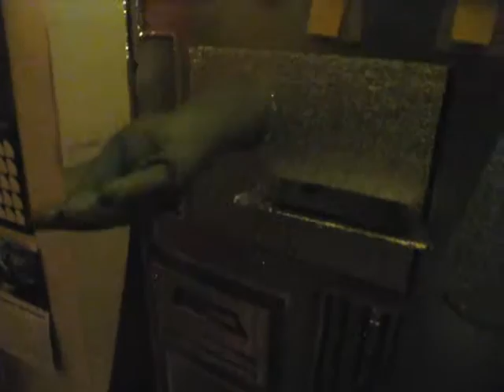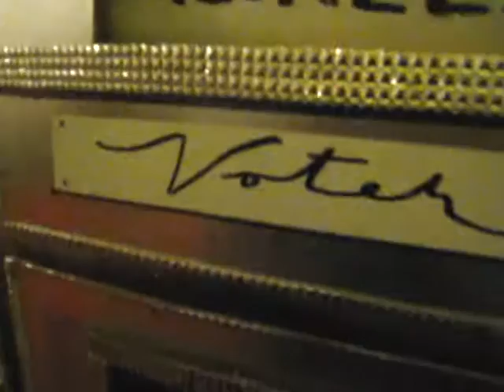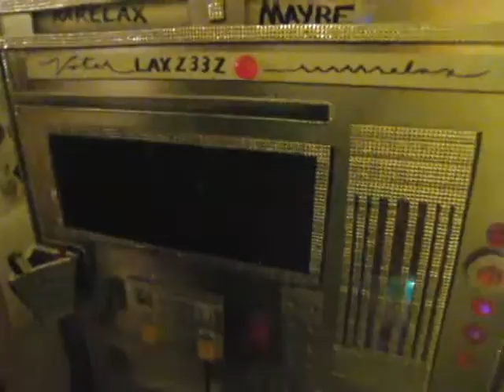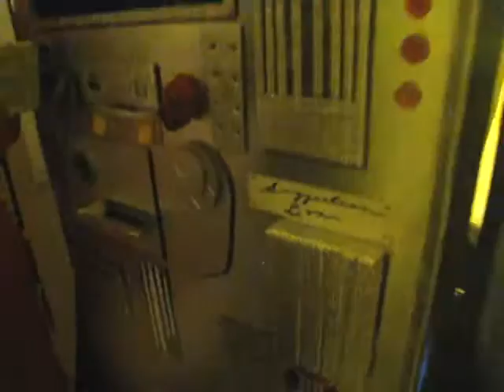DaDa voting machine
DeElection Night 2016 at DaDa Haus in SF
Dada House exists both inside and outside the maddening spectre of American electoral politics. Three stories of art, sound, and performance are sure to madden and delight the thronging crowds. Featuring performances by Hazy Loper, Kingdom of Not, Peter Whitehead, MOM, Ted Nugget and the Shamboy Pukes, Jenny B Shady Lady, and more tba. Art and non-art works by the Secret Alley, Jesse Roadkill, Chris Love, Mason Jairo Olaya-Smith, Davenzane Hayes, Zach Von Joo, and many to come.